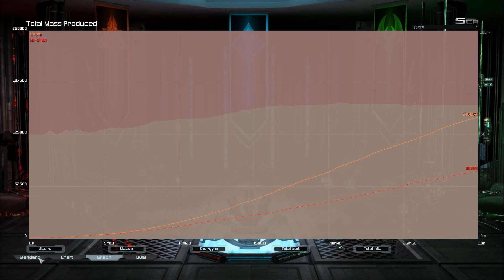Preparation for the intergalactic 1v1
supreme commander forged alliance gameplay supcom fa let's play review best players supcom fa FAF the greatest RTS ever strategy game real time
searching=voting
searching=voting